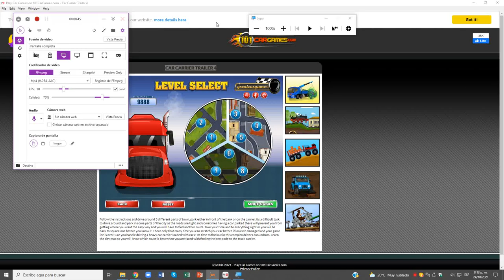Car Carrier Trailer 4 Nivel 06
creditos por la cancion usada o ams bn usada como reemplazo para el audio original del juego y del video
Quincas Moreira - Morning Mist

reemplazo la cancion d un tal Rafael Smart